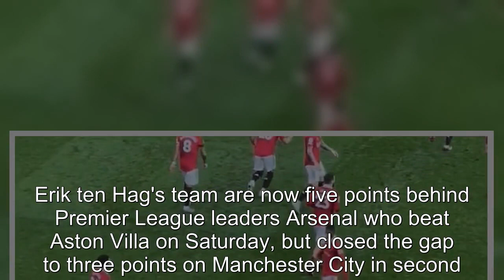Man United fans go wild over what Rashford did after Sancho's goal vs Leicester